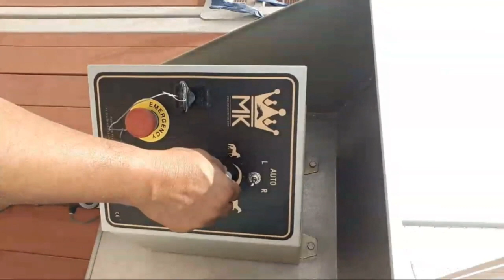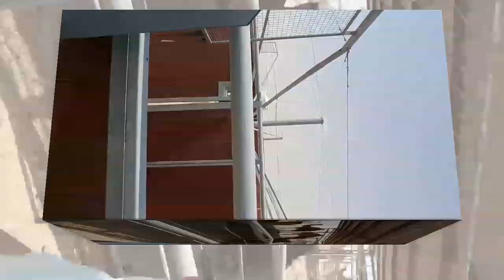Install Control Panel/Motor Control (Camel Farm)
Special Task August 23,2020  Camel Farm Doha Qatar